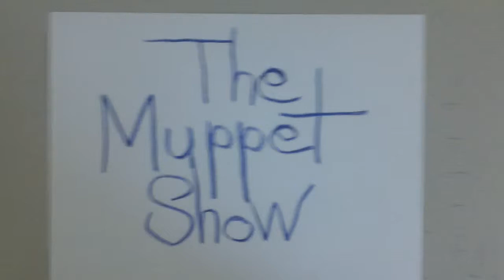the muppet show